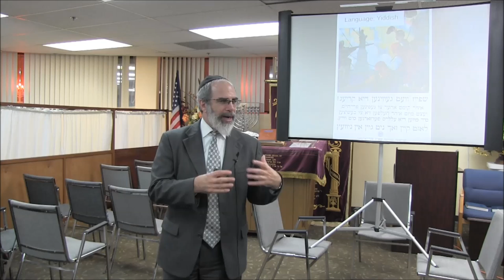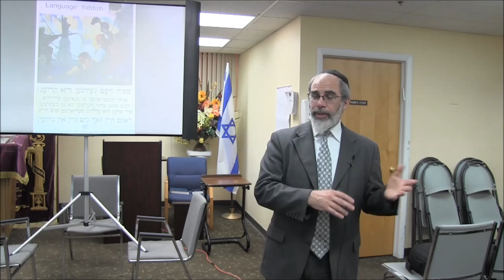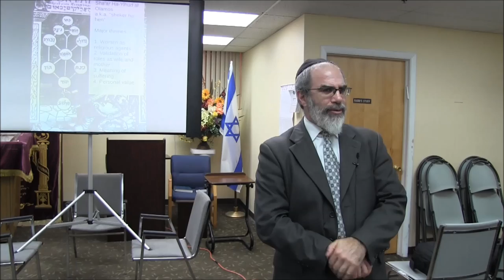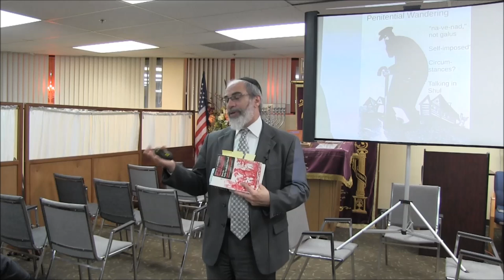Sarah Bas Tovim Jewish Women in Prayer Dr. Henry Abramson Jewish Biography as History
Sarah bas Tovim was one of the most prolific authors of tekhines, prayers composed specifically for Jewish women in Eastern Europe. Her work illustrates the deeply spiritual lives of simple women, and sheds significant light on the social history of the shtetl.